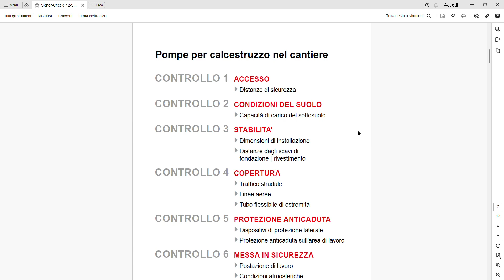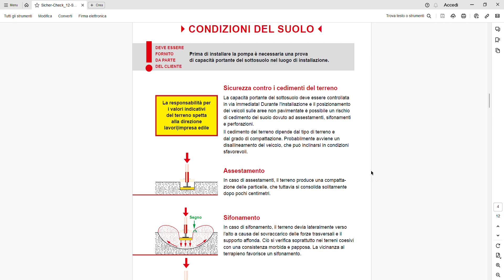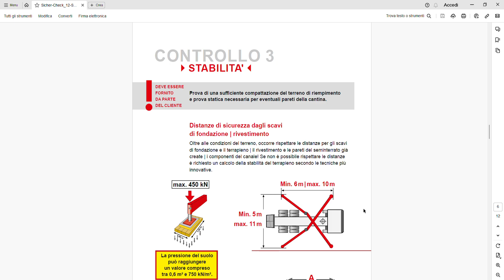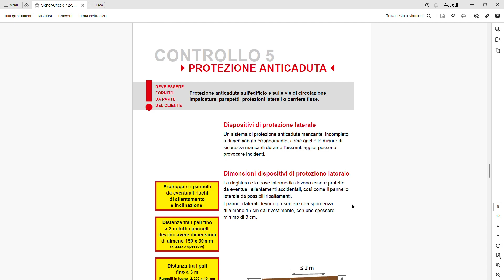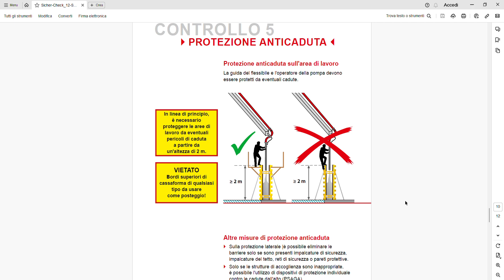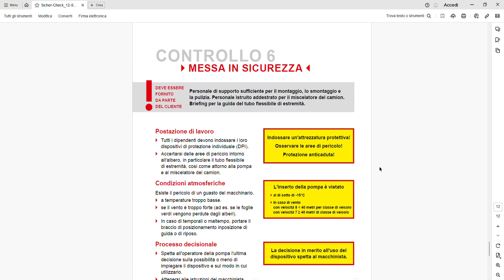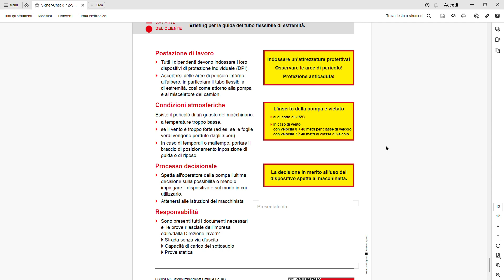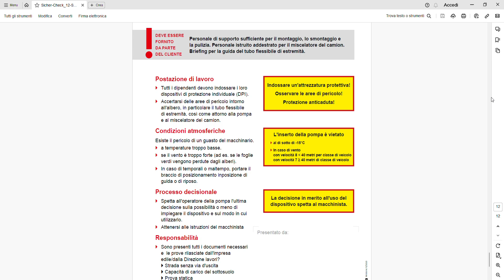Centro Servizi Informatici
POMPA CALCESTRUZZO